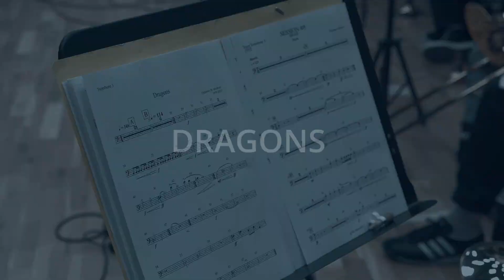Federico Nicola Aschieri - Dragons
This is “Dragons”, an epic and dramatic orchestral piece. Who’s never been fascinated by these horrific but glorious creatures? The music intendeds to represent many feelings that arise in myself when I think about dragons: fear, but also admiration for their power, ominous presentiments, but also beautiful fantasies.

The piece was recorded at Doli Media Studio, Sofia, under the organization of the Film Scoring Academy of Europe.
Conductor: Nikola Petrov
Score supervisor: Christo Pavlov.
Recording engineer: Vladislav Boyadjiev.
Trumpets
1.Petar Makedonski
2.Stefan Stefanov
3.Yan Dunev
4.Todor Bakardzhiev
Trombones
1.Mincho Tomanov
2.Petar Karakashev
3.Tzvetan Troyanski
Bass trombon
1.Martin Yotov
French horns
1.Krasimir Kostadinov
2.Mihail Mihaylov
3.Matthew Jackson
4.Cara Watson
Tuba
1.Nikolay Temniskov

Photos by Michelle Tolo, Ben Worten, anndr from Deviantart.